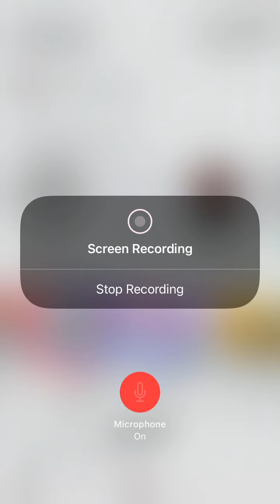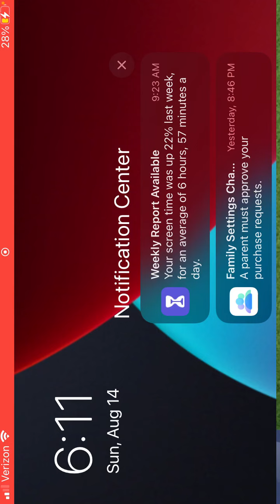I play Bubble gum tycoon for the 3rd Time￼￼